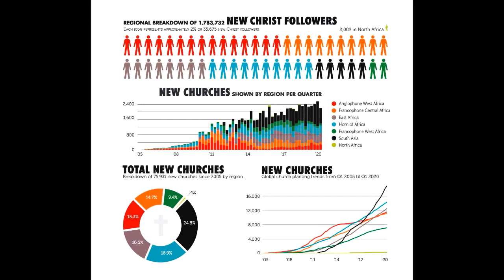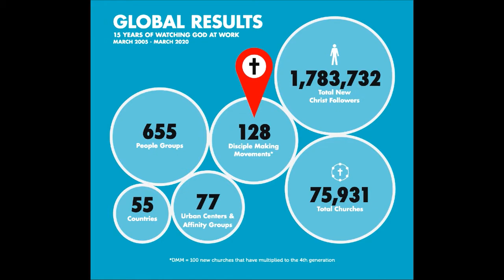New Generations' Movement Conversations with special guest Dr. Matthew Bates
Matthew W. Bates (Ph.D., University of Notre Dame) is an Associate Professor of Theology at Quincy University. His main teaching area is the Bible and early Christian literature. He also teaches courses in Western Religion, Church History, and Christian Spirituality. Dr. Bates is an award-winning author. His popular and influential books include Gospel Allegiance (Brazos, 2019), Salvation by Allegiance Alone (Baker Academic, 2017), and The Birth of the Trinity (Oxford University Press, 2015). Current book projects on salvation and Christology are underway. Dr. Bates also co-hosts OnScript, a Bible and theology podcast. He enjoys family life, hiking, baseball, and good conversation. More info on Dr. Bates, his publications, and his availability for speaking can be found at MatthewWBates.com.